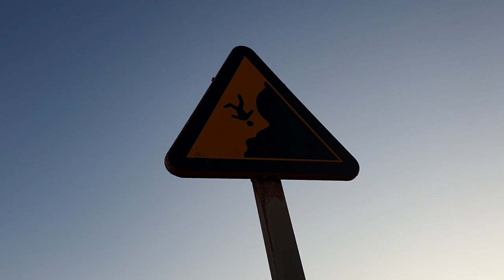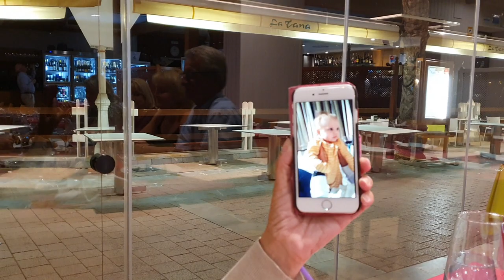Visit to Faro Cabo de Palos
A November evening trip to have a meal (8 of us) at the Restaurante La Tana, Calle del Faro, Cape Palos, Spain.  Great time had by all